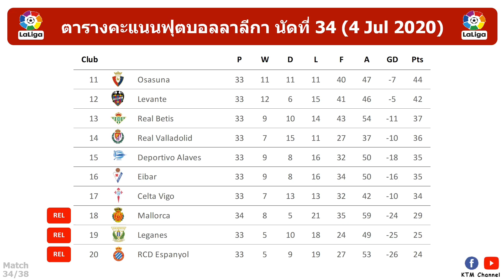ผลบอลลาลีก้าล่าสุด นัดที่34 : ตราหมีเปิดรังขยี้มายอร์ก้า เพิ่มโอกาสยึด Top4 สูงขึ้นอีก(4 Jul 2020)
สำหรับไฮไลต์สามารถเข้าไปดูได้ที่ Laliga ตามลิ้งด้านล่างครับ

แอต.มาดริด vs มายอร์ก้า